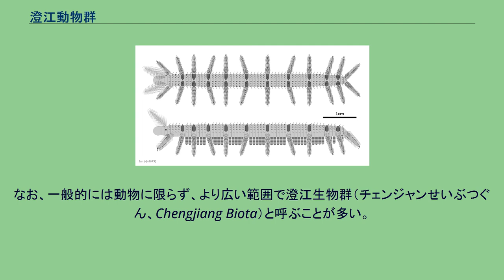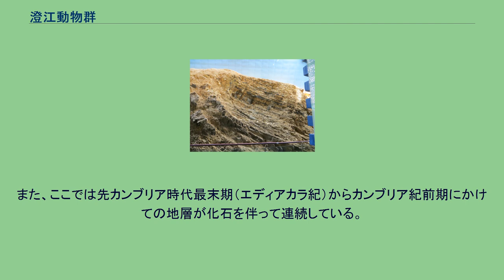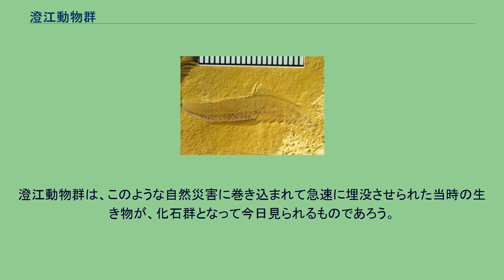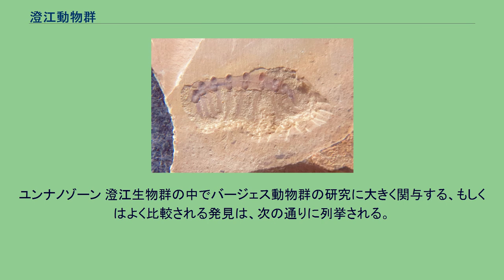澄江動物群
澄江動物群の後口動物 ■　 Yuyuanozoon ユユアノズーン ■■ Heteromorphus ヘテロモルフス ■■ Vetulicola ウェツリコラ ■　 Xidazoon シダズーン ■■ Yunnanozoon ユンナノズーン 澄江動物群（チェンジャンどうぶつぐん、Chengjiang Fauna）は、中国雲南省に位置する帽天山の堆積累層 Maotianshan Shales から化石が見つかり、約5億1,800万年前（古生代カンブリア紀第三期）に生息していた動物群である。
呼称は発見地である澄江の名を冠して表したものである。
なお、一般的には動物に限らず、より広い範囲で澄江生物群（チェンジャンせいぶつぐん、Chengjiang Biota）と呼ぶことが多い。
発見される化石は、バージェス動物群とよく似た、あるいはそれ以上に広い内容を含む。
Maotianshan shaleの 地形 澄江は中華人民共和国雲南省昆明市南方に位置し、陽宗海（en）から撫仙湖（en）にかけての数か所から化石が発掘されている。
古くは1911年に軟体性の動物化石が発見されていたが、1984年に帽天山（マオティエンシャン、Maotianshan、cf.）で古生代カンブリア紀の豊富な化石群が発見されて以降、一躍注目を浴びることとなった。
現在も中国の西北大学（en）のチームなどを中心に研究が進められている。
また、ここでは先カンブリア時代最末期（エディアカラ紀）からカンブリア紀前期にかけての地層が化石を伴って連続している。
そのために、他地域でのこの時代の地層の年代を決定する際の標準とされている。
いわゆる「澄江動物群」と呼ばれるのはその中でカンブリア紀前期に属するものであり、バージェス動物群より千数万年以上古いとされている。
その特徴は、バージェス動物群によく似たものを産出していることに加えて、他の多くのものが、やはり細部に至るまで良好な保存状態で見つかっていることにある。
このことは、その時代の生物相についてさらに多くの情報をもたらすと同時に、それらが当時の地球でかなり普遍的であったことをも証明する。
おそらくは、当時この地域は水深100から150メートル程度の海底であり、大陸棚斜面の下に位置していたと考えられる。
そういった場所では間欠的に乱泥流による堆積が発生するのであり、斜面を滑り落ちる大量の泥と砂が海底に流入することによって堆積層が造られていく。
澄江動物群は、このような自然災害に巻き込まれて急速に埋没させられた当時の生き物が、化石群となって今日見られるものであろう。
澄江生物群は多様な生物を含んでいる。
ここで新たに発見された動物で特に重要と考えられるものには以下のようなものがある。
ユンナノゾーン 澄江生物群の中でバージェス動物群の研究に大きく関与する、もしくはよく比較される発見は、次の通りに列挙される。
オニコディクティオン アンプレクトベルア パラペイトイア